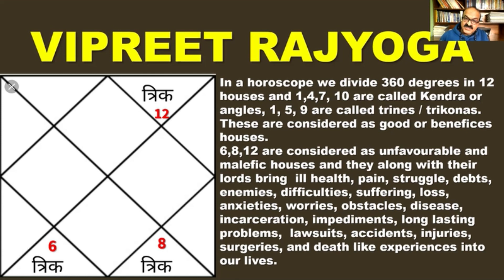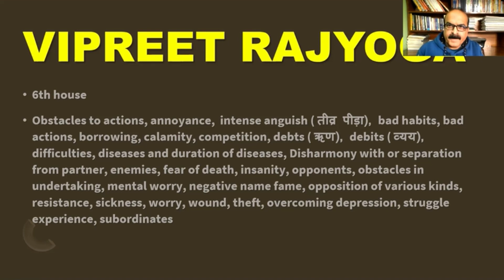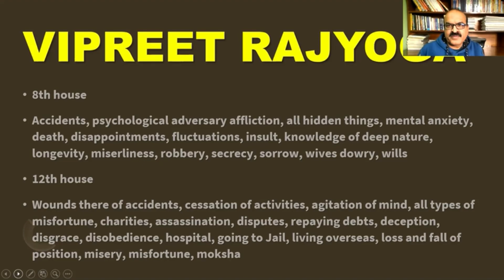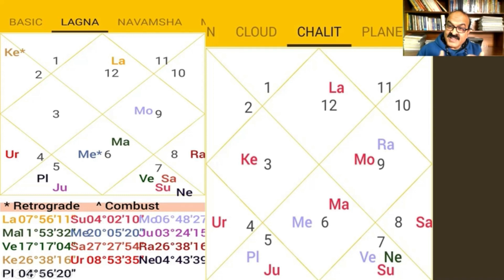VIPREET RAJYOGA WITH ASTROLOGER DEEPAK TANEJA JI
Deepak Taneja is an expert in Vedic astrology who has been practicing for over 10 years. As a former student of LBS Sanskrit Vidya Peeth, Deepak Ji is very well-versed in Prashari, Nadi, and Vedic. He acts as both a top tier teacher and as a consultant of astrology and Vastu: Deepak Ji educates others in the ways of astrology, helps guide others in their journey in life, and is a renowned medical astrologer.